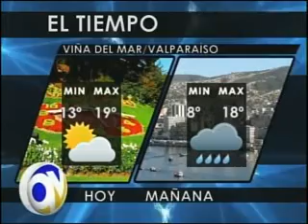El Tiempo 18 diciembre 2012